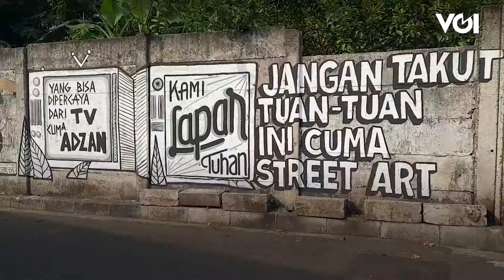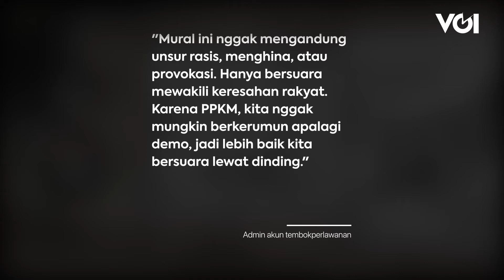Mural Kritik Pemerintah Dihapus, Lahan Bersuara Lewat Dinding saat PPKM Hilang perlahan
Mural yang berisi kritikan terhadap pemerintah di Jalan Kebon Kacang, Jakarta Pusat akhirnya dihapus. Penghapusan mural ini dilakukan oleh masyarakat atas perintah aparat keamanan setempat yang mengawasi lokasi. Wartawan pun mencoba mengontak pembuat mural "Yang Bisa Dipercaya Dari TV Cuma Adzan". Namun ketika wartawan berusaha mengontak admin Kuas Rusak Project di Instagram, pemil akun mengarahkan ke admin akun tembokperlawanan. Menurut admin akun tembokperlawanan, sejatinya mural ini bertujuan untuk menyuarakan keresahan rakyat, tanpa maksud menghina.